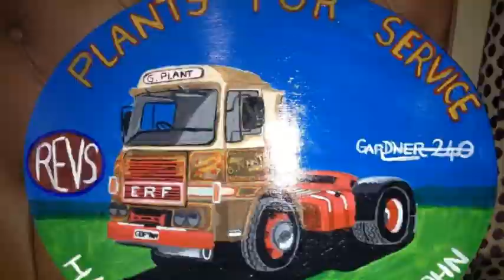Richards Retro Picks Ups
Hoping to put this in front of my videos